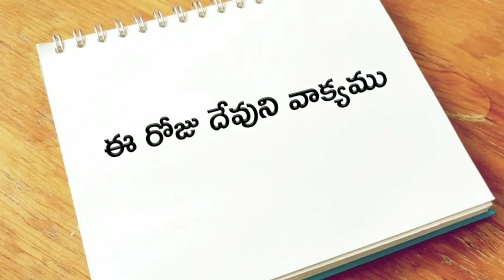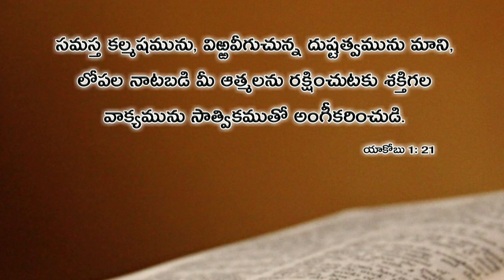ఈ రోజు దేవుని వాక్యము 29.07.2019 | Today god's word